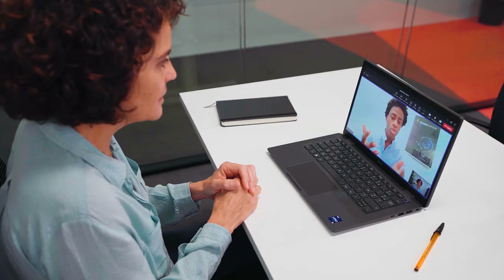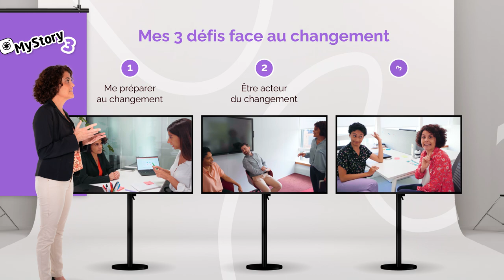MyStory 3 : Réussir face au changement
MyStory, notre formation sous forme de série immersive et interactive, revient pour une 3ème saison ! Nos 10 nouveaux épisodes aident les apprenants à réussir face aux changements et à gagner en ouverture et en agilité.

Dans la saison 3, Marie, Responsable Marketing et Communication chez Greenside, a accepté d'être filmée au moment où elle fait face à de nouveaux défis. Vous allez la suivre au quotidien et être témoin de ses doutes, de ses erreurs, de ses nouvelles approches. Et surtout, vous apprendrez de son expérience.